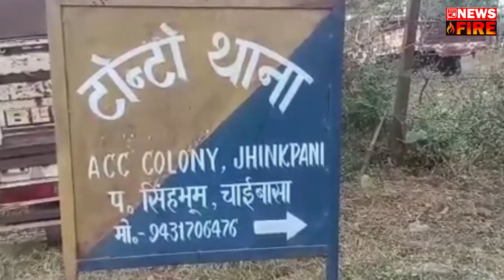5 kg IED explosives recovered